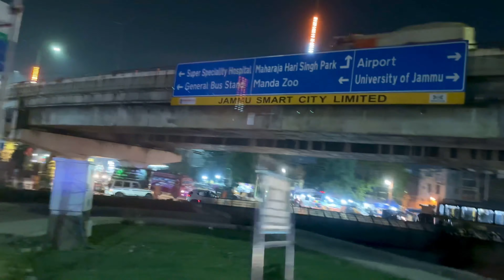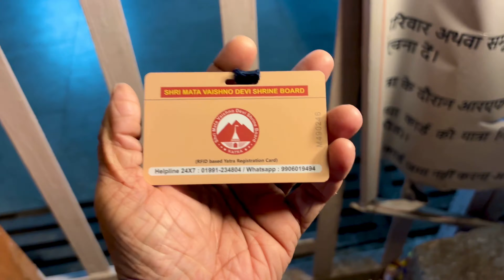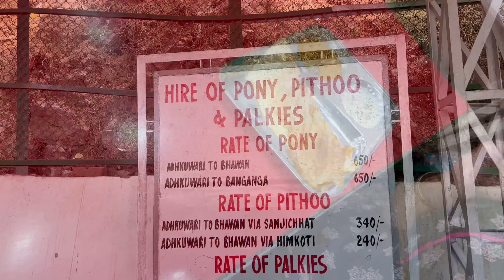বৈষ্ণদেবী দর্শন | Vaishno Devi Yatra 2024 | Helicopter | Battery Car